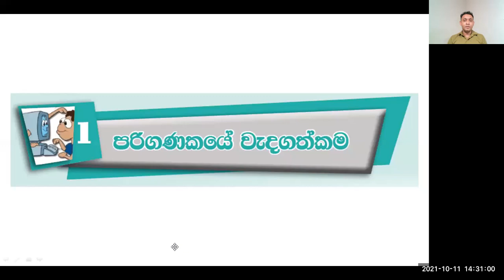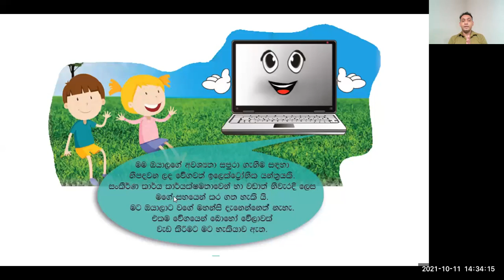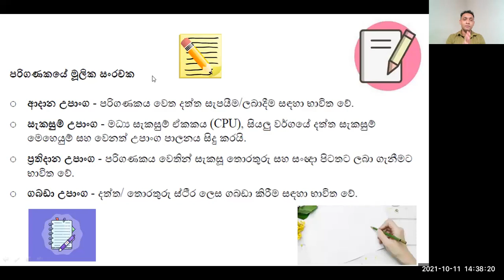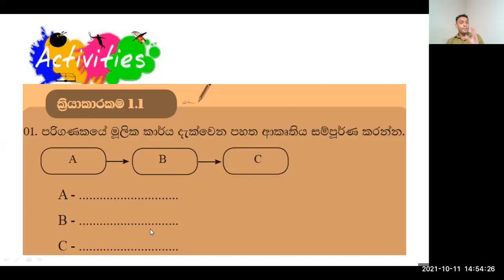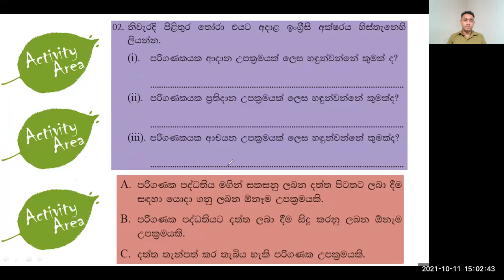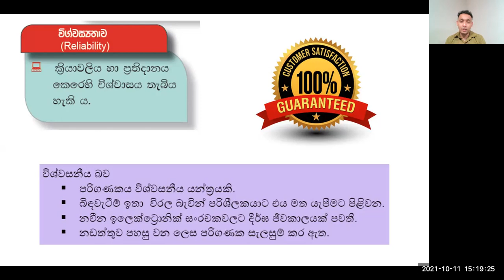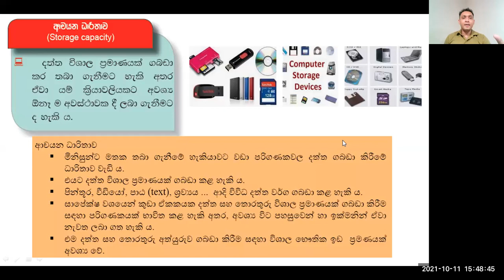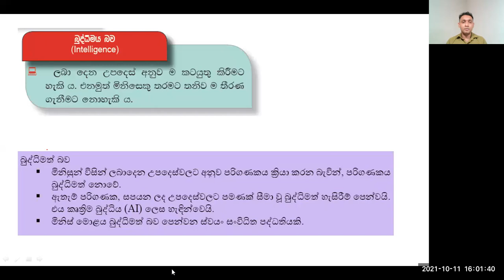Grade 6 Lesson 1 Clip 1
Grade 6 පොඩ්ඩන්ගේ පළවෙනි පාඩම සිංහල මාධ්‍ය